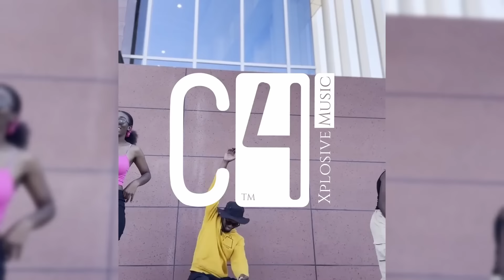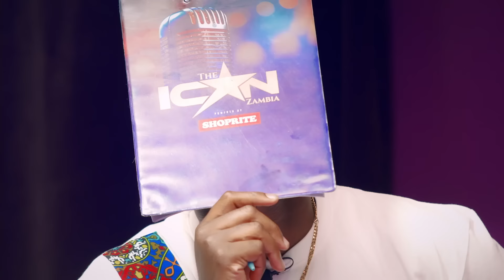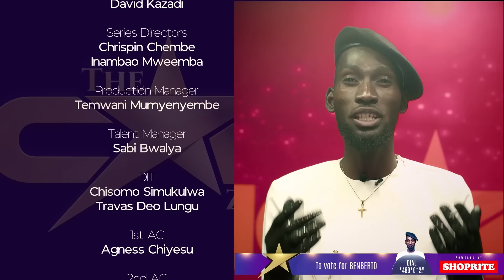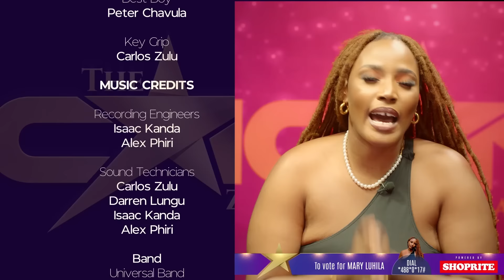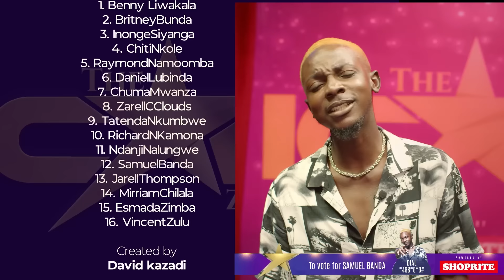The Icon Zambia |S1 E7: Zambia Ku Chalo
✨🎤 Get ready for an unforgettable night on The Icon Zambia as our top 20 contestants take on the 'Zambia Ku Chalo' theme.

Join us for thrilling performances, incredible talent, and a celebration of Zambian culture! 🎉🇿🇲

Powered: Shoprite Zambia
Driven by: Jelumu Zambia